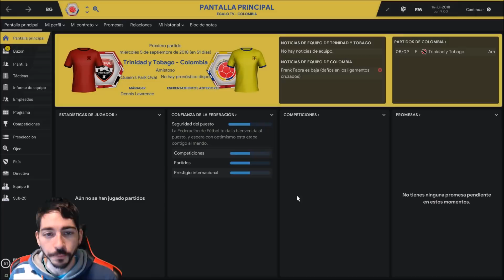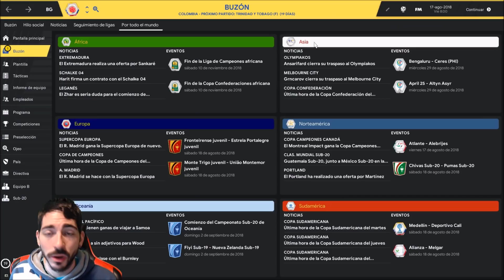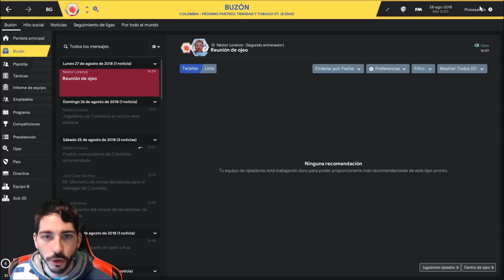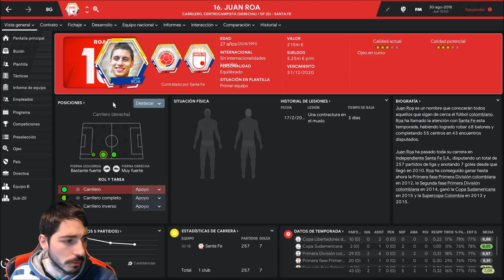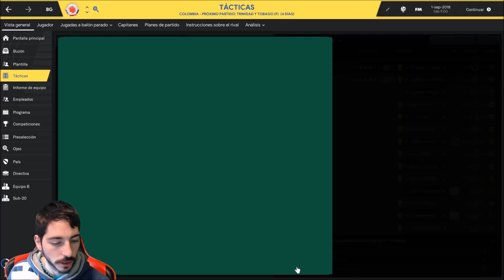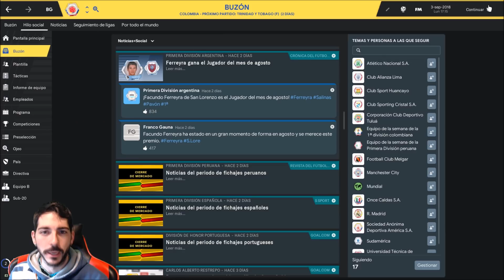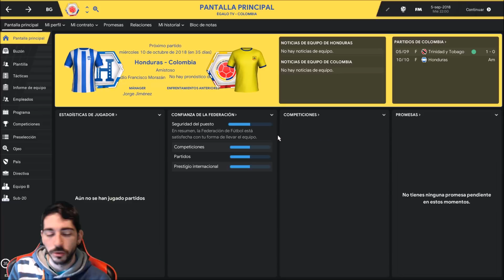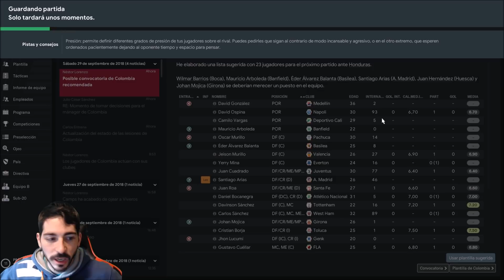FOOTBALL MANAGER 2019 #2 | PRIMER AMISTOSO DE COLOMBIA... Y NO LO PODEMOS VER